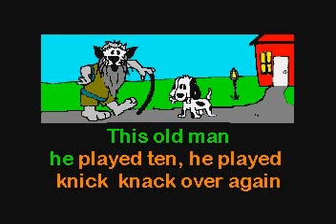SC7002 08 Children's Songs This Old Man [karaoke]